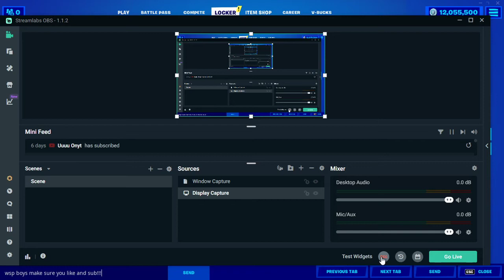Renagade Raider dancing in lobby for tiktoks!!!